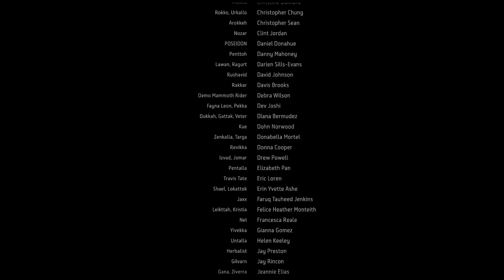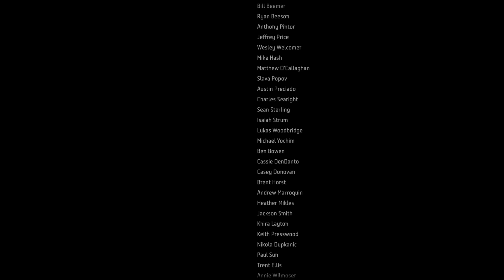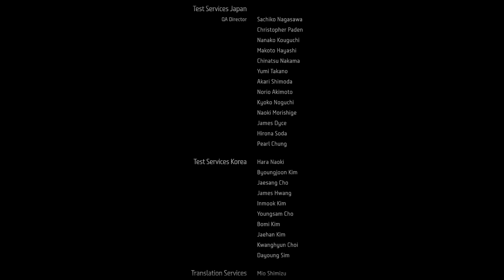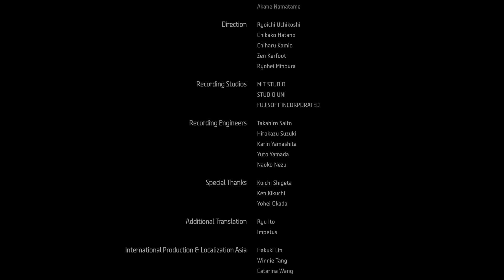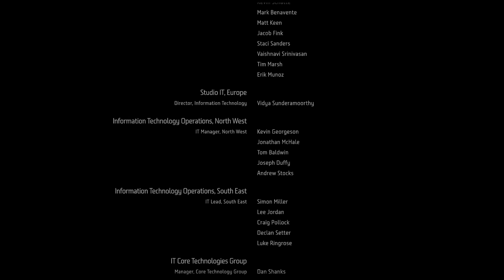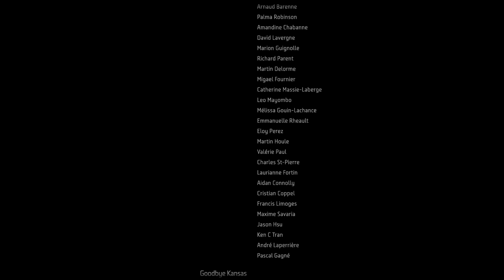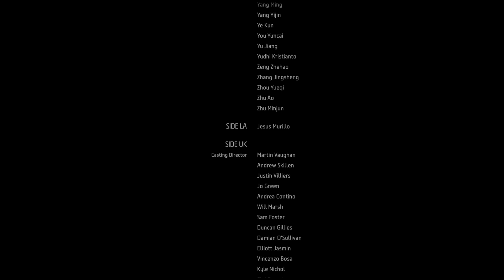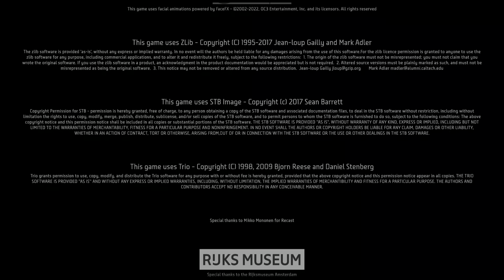Horizon Forbidden West game with the longest subtitles